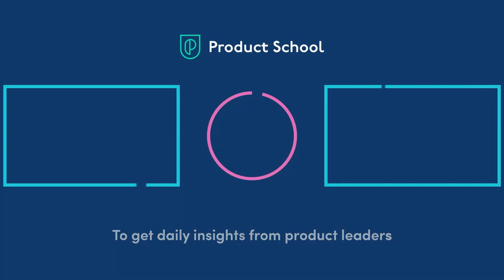Fireside Chat with InVision CEO, Jeff Chow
ABOUT THE SPEAKER:
Jeff has built his career at the intersection of tech, collaboration, and work culture. He’s been in Product since the 90s and has since founded three companies, worked in Product at Google, and held executive Product Manager positions at multiple companies. Currently, he is the CEO of InVision, a visual collaboration platform used by Fortune 100 companies and millions of Product Managers, designers, and developers.